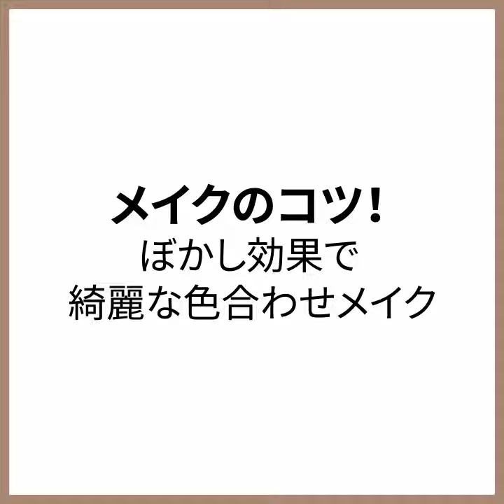にじまなくて超楽なペンシルアイライナー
ステップ1💗目元の油分をなくす！
ステップ2💗簡単に描く！
ステップ3💗完全に乾かせば
落ちないにじまない最強アイライナー完成。